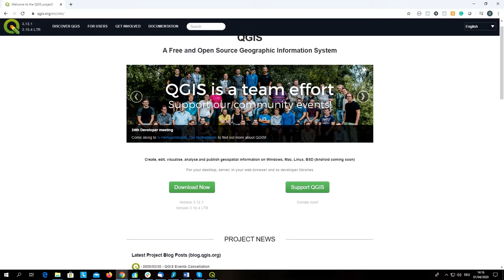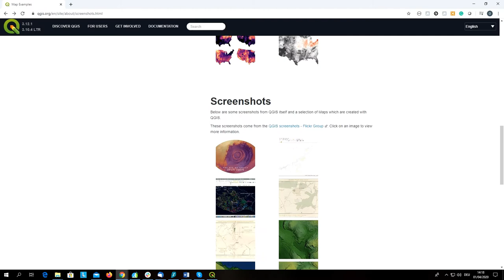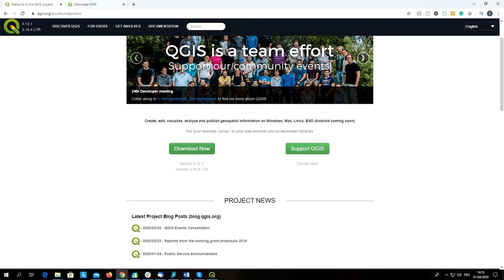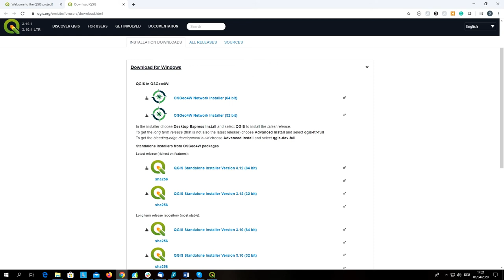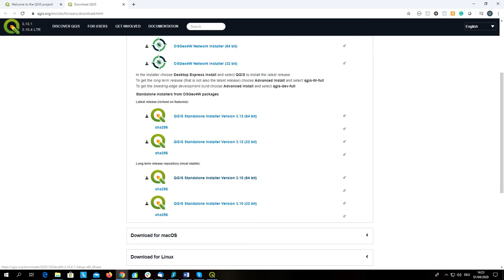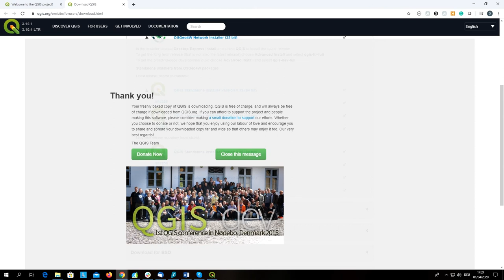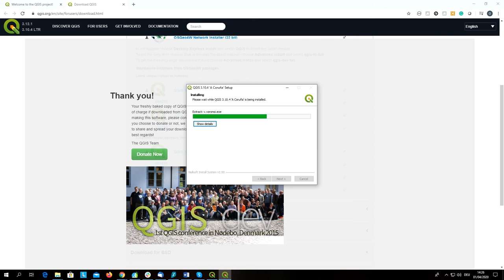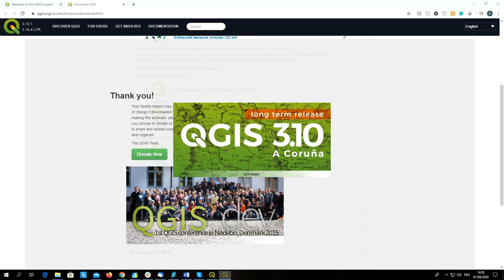How to istall QGIS onn your computer?